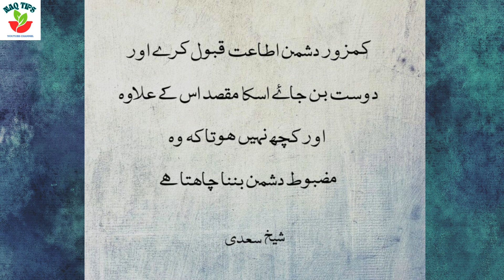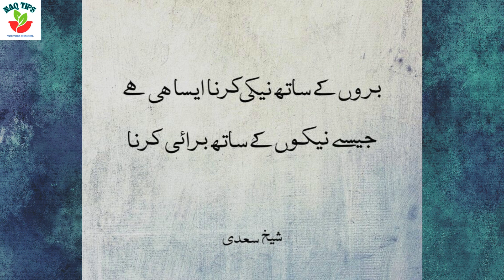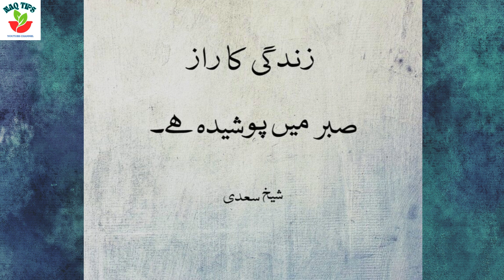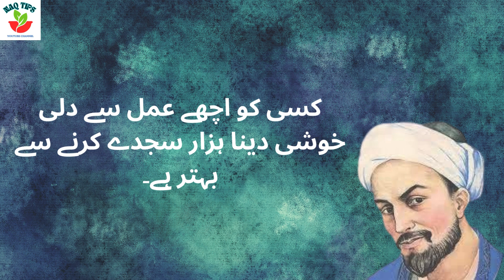Hazrat Sheikh Saadi Quotes,Sheikh Saadi quotes in urdu,personalitiespro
Topic
Sheikh Saadi was born in Shiraz, Iran, according to some, shortly after 1200, according to others sometime between 1213 and 1219.In the Golestan, composed in 1258, he says in lines evidently addressed to himself, "O you who have lived fifty years and are still asleep"; another piece of evidence is that in one of his qasida poems he writes that he left home for foreign lands when the Mongols came to his homeland Fars, an event which occurred in 1225.
Saadi was a Sunni Muslim.According to Annemarie Schimmel the tendency of Shia to associate with the Sunni poet became the norm after Twelver Shiaism became the state religion of the Safavid Empire. Saadi Shirazi whose family were from religious scholars, missed his father when he was a child. Then he was under the guardianship of his maternal grandmother. He narrates memories of going out with his father as a child during festivities.
After leaving Shiraz he enrolled at the Nizamiyya University in Baghdad, where he studied Islamic sciences, law, governance, history, Persian literature, and Islamic theology; it appears that he had a scholarship to study there. In the Golestan, he tells us that he studied under the scholar Abu'l-Faraj ibn al-Jawzi (presumably the younger of two scholars of that name, who died in 1238.